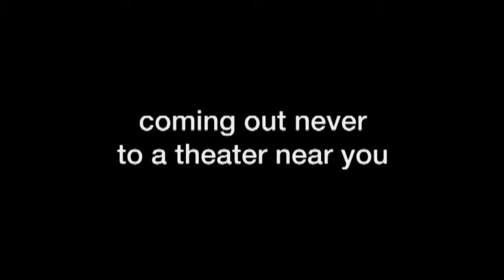steamed hams trailer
i regret everything